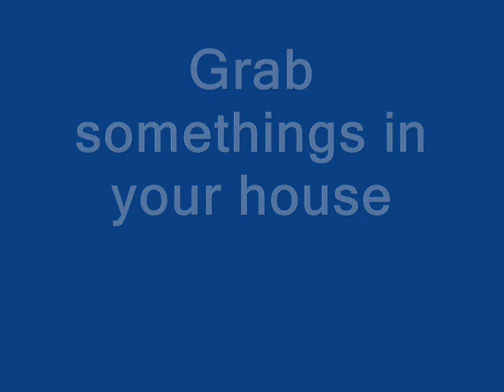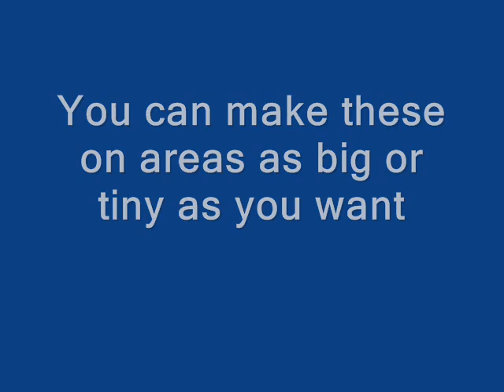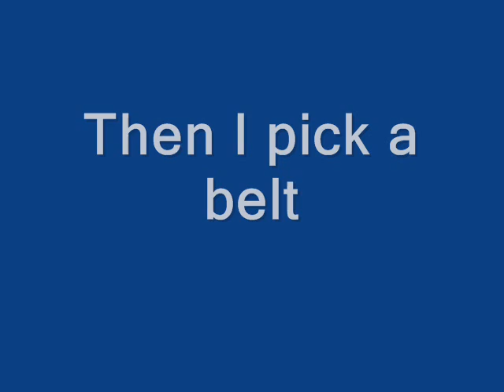Texture using rubbed technique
texture